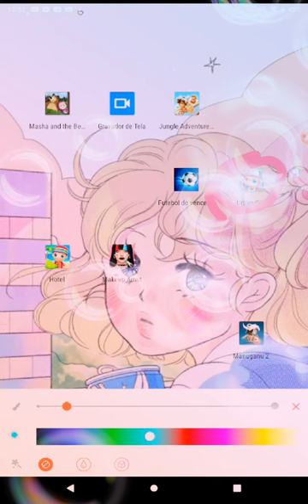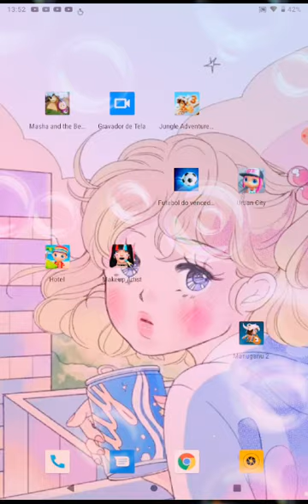oiiiiii vcs gostaram 💕❤️💖🐼🐼🐼🐼 tchau 💕❤️💖🐼🐼